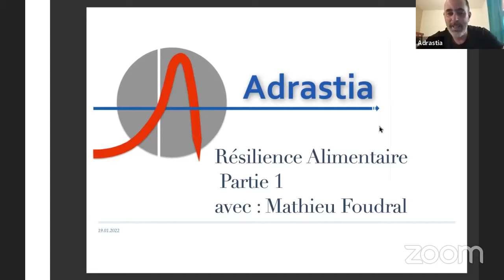Adrastia Live - La resilience alimentaire individuelle - Mathieu Foudral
Premiere partie des discussions autour de la résilience alimentaire individuelle. On parle permaculture, changement climatique et conseils pour se lancer !